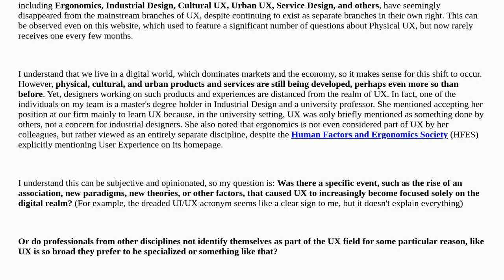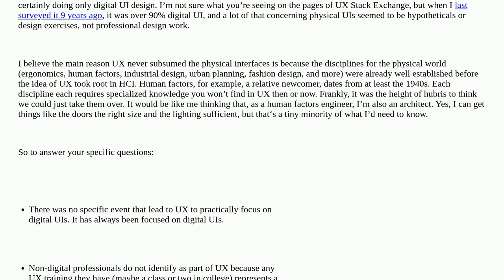Ux: Why did Ergonomics and Physical UX "fall out of the map" in the UX field?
Why did Ergonomics and Physical UX "fall out of the map" in the UX field?

A special thanks goes out to the community

  ux-field ergonomics physical